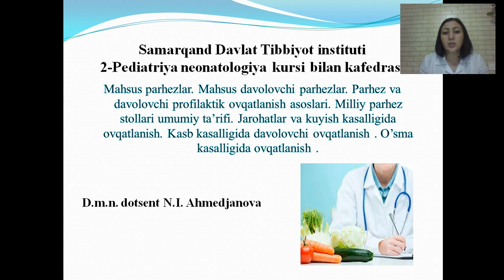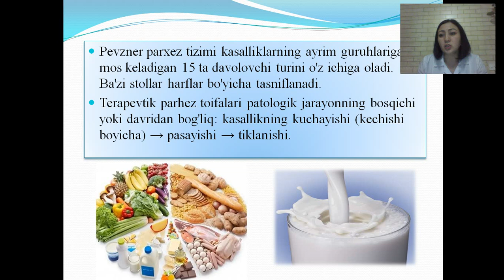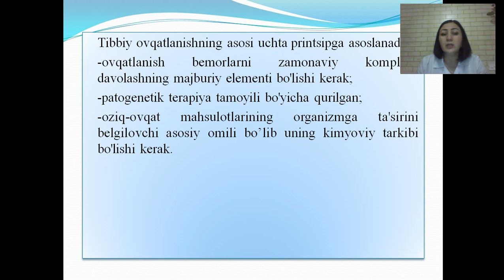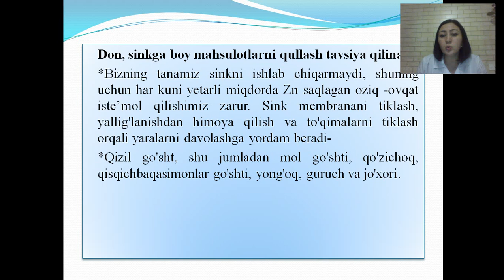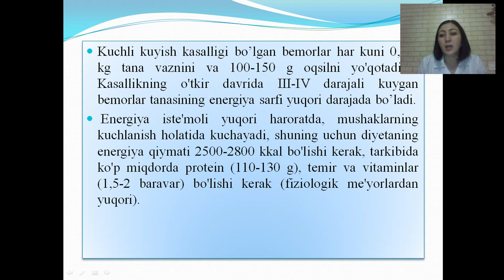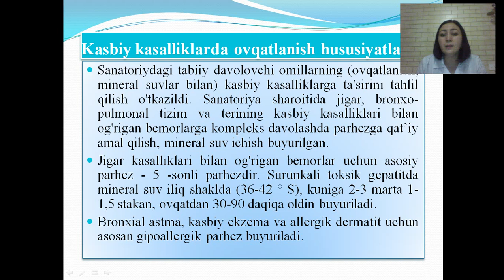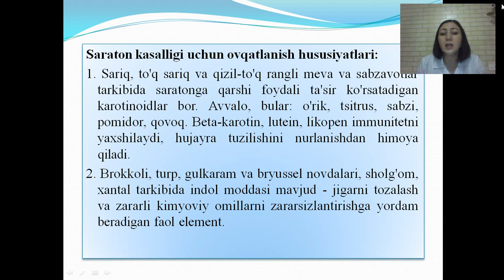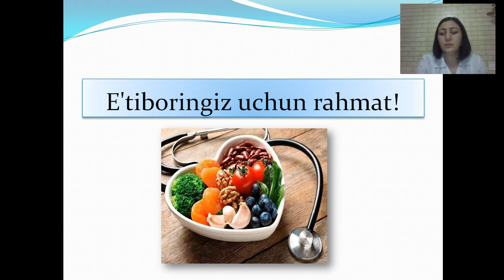Maxsus parxezlar Maxsus davolovchi parxezlar 8